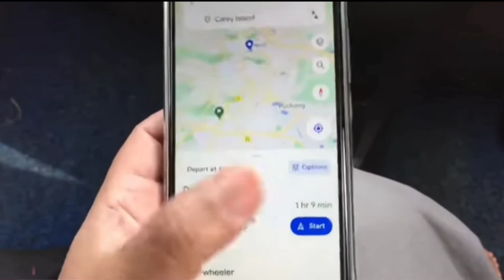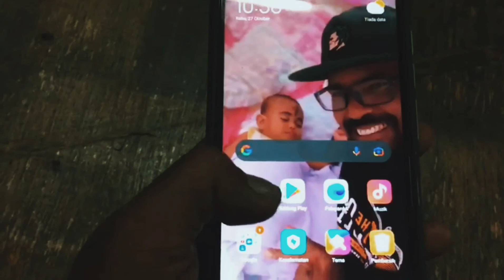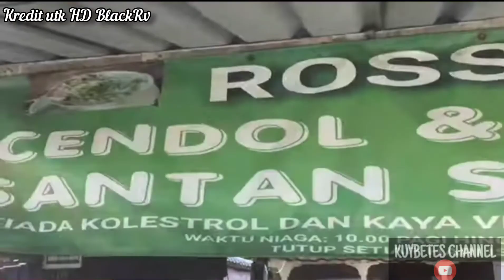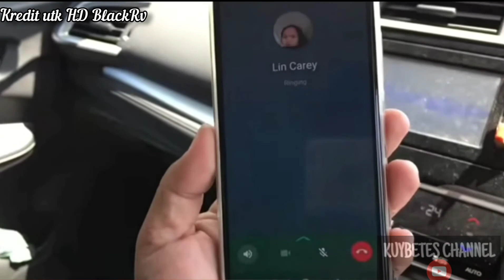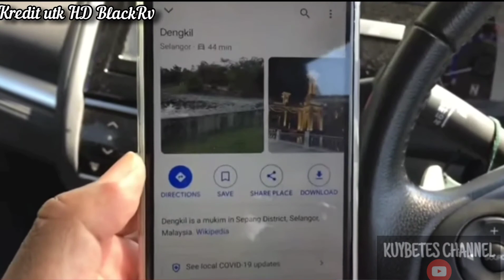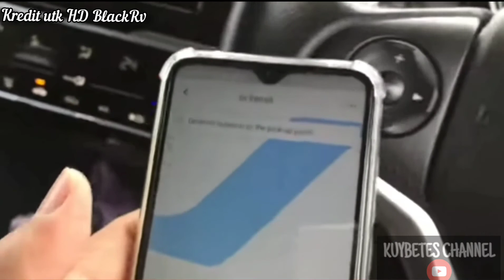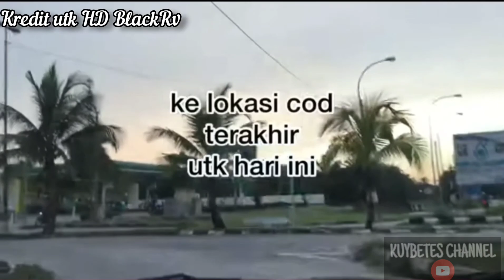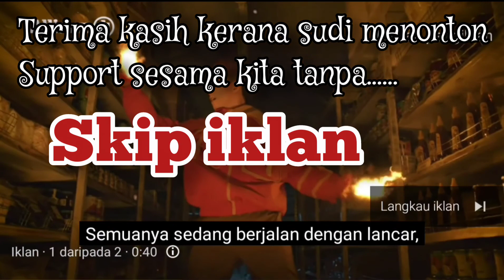Vlog/Reaction atau Review..??Kredit utk HdBlackRv / Hardy Zakaria/ Jom follow dia utk COD handphone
Hobi, minat, aktiviti dan vlog dalam Satu Channel saja..
utk video kali nie saya sahut semangat persahabatan dlm grup utk buat reaction atau review mengenai kisah seorang DJ Asyik Fm saudara Hardy Zakaria ( HD BlackRv ) yg menjalankan perniagaan menjual produk telephone bimbit samada baru atau terpakai dan saksikan bagaimana dia cod ataupun hantar telephone bimbit yg dipesan oleh pelanggan nya..Jom layan
Jangan lupa like,komen dan share jika anda rasa video nie bermanfaat,bagi yg baru saja jumpa channel nie ringan2 kan jari utk tekan butang subscribe supaya anda tidak terlepas next video dari saya... Terima kasih..😊😊
P/s - Percaya atau tidak segala editing,share dan byk lagi saya menggunakan handphone Redmi Note 8 terpakai yg saya beli dari saudara Hardy Zakaria pada 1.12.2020 dan masih Stay sampai sekarang
utk pertanyaan mengenai handphone boleh whatsapp saudara Hardy Zakaria ditalian 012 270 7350 atau Pm beliau di FB
Apa lagi jom support guys. 😊😊

Terima kasih...